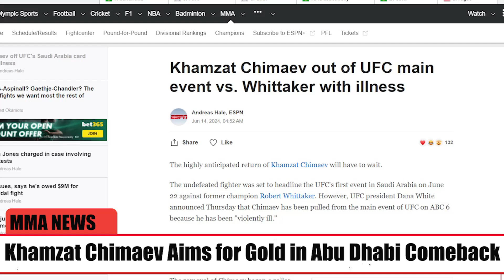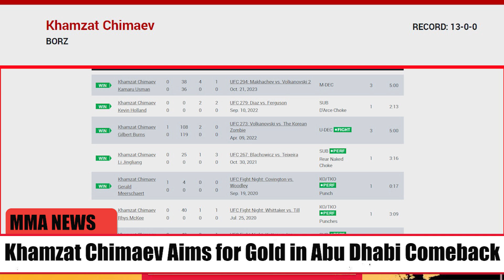Khamzat Chimaev to Return in October at UFC 308 in Abu Dhabi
Khamzat Chimaev Eyes Title Shot at UFC 308 in Abu Dhabi!

Undefeated fighter Khamzat Chimaev hints at a potential comeback in October for UFC 308 in Abu Dhabi. Known for his 7-0 record, Chimaev is eager to fight for the title.

Chimaev told MatchTV, "Most likely [my return will happen] in October in Abu Dhabi. The opponent is not yet known, but I would like to fight for the title. I have seven fights, seven victories. There is no fighter in the UFC who has won seven fights without fighting for the belt."

After missing a scheduled bout against Robert Whittaker due to health issues, Chimaev remains optimistic. His last fight was a majority decision win over Kamaru Usman at UFC 294 in October 2023. Now, nearly a year later, he is aiming for a title shot at UFC 308.

Chimaev isn't the only undefeated fighter eyeing a title. Movsar Evloev and Ian Machado Garry also have strong claims. Despite recent setbacks, Chimaev's dominance in the welterweight and middleweight divisions continues to draw attention.

Fans are eagerly waiting to see if Chimaev will secure his title shot and extend his undefeated streak.